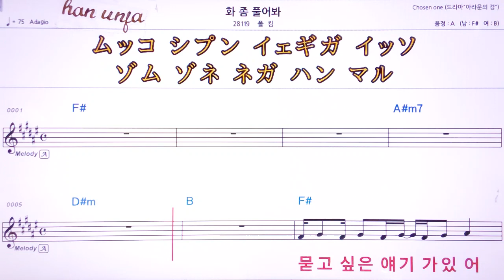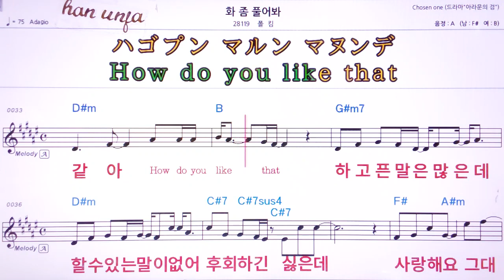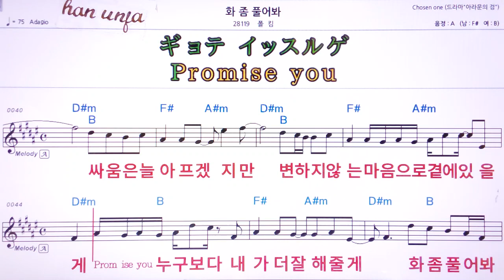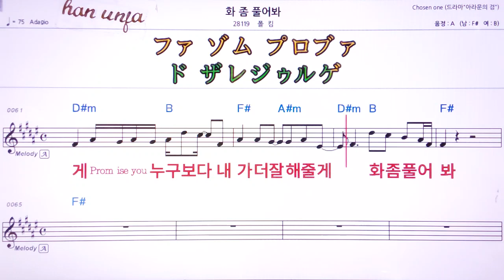💖 화좀 풀어 봐/폴킴 👍MR,유투브 노래방,가라오케 악보 코드 가사 ,Karaoke,반주